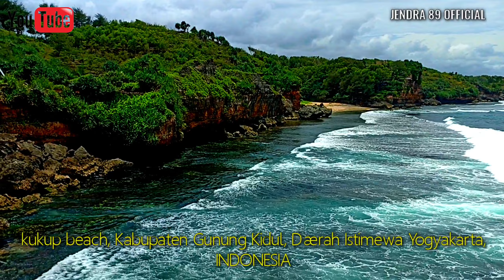VIRAL📌 | THE BEAUTY OF INDONESIAN BEACHES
pengambilan video di lakukan di
-wisata pantai DRINI DI Desa Banjarejo, Kecamatan Tanjungsari, Kabupaten Gunung Kidul, Yogyakarta, Indonesia.
-wisata pantai kukup di Desa Kemadang, Kecamatan Tanjungsari, Kabupaten Gunung Kidul, Daerah Istimewa Yogyakarta, Indonesia.